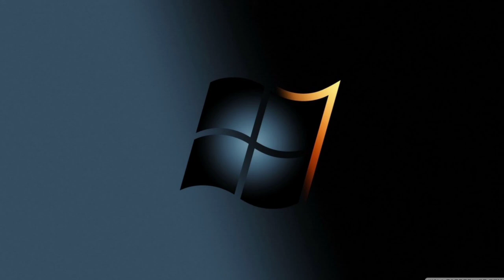Ariana x juice world x DATCHAVELI drill beat "you"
please blow this up 🔥🔥
thanks if you clicked the video it means a lot